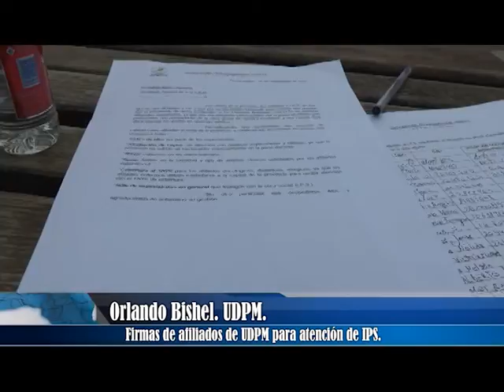Firmas de afiliados de UDPM para atención de IPS.